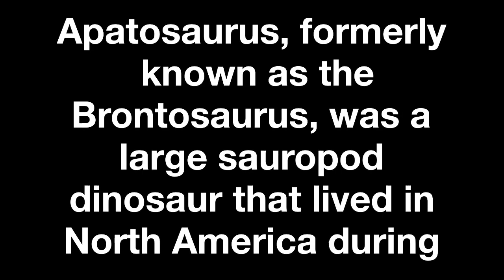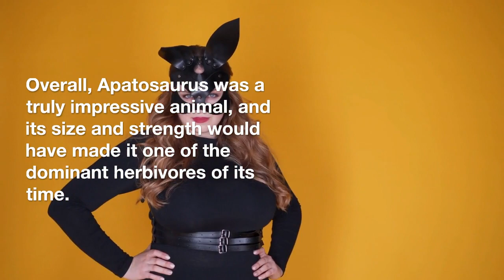Giant Dinos - Apatosaurus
Apatosaurus, formerly known as the Brontosaurus, was a large sauropod dinosaur that lived in North America during the Late Jurassic period, around 150 million years ago. It is known for its long, slender body and distinctive tail, with an estimated length of up to 75 feet and a mass of up to 15 tons.

This herbivorous dinosaur had a long neck and a small head, and it walked on four sturdy legs. It had a long, whip-like tail that it used for balance and defense, and it is thought to have been able to deliver powerful blows with its tail. Its size and weight would have made it nearly impervious to predators, and it likely used its size to its advantage when foraging for food.

Apatosaurus had small, peg-like teeth that were not well-suited for chewing, so it is thought that it may have swallowed rocks to help grind up its food in its stomach. It likely fed on a diet of plants, including ferns and conifers.

Despite its massive size, Apatosaurus was probably a relatively slow-moving animal. Its size would have made it difficult to move quickly, and it likely relied on its size and strength to deter predators.

The exact habitat of Apatosaurus is not well understood, but it is thought to have lived in a range of environments, including forests and swamps. Its fossils have been found in Colorado, Utah, and Wyoming in the United States, which is where it gets its name.

Overall, Apatosaurus was a truly impressive animal, and its size and strength would have made it one of the dominant herbivores of its time. Its fossilized remains have helped scientists to learn more about the biology and evolution of dinosaurs, and it continues to captivate the imaginations of people all over the world.